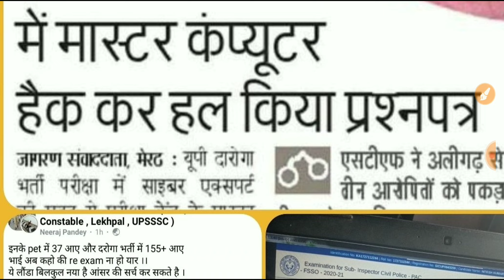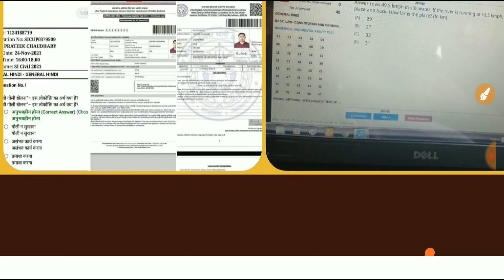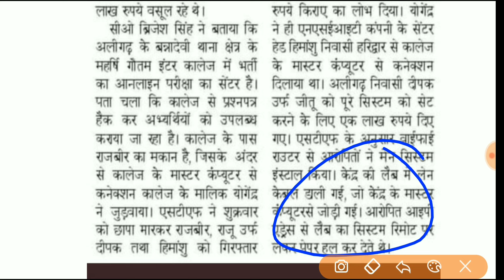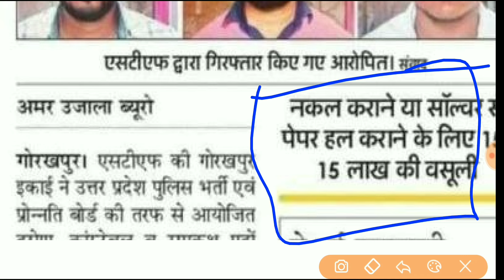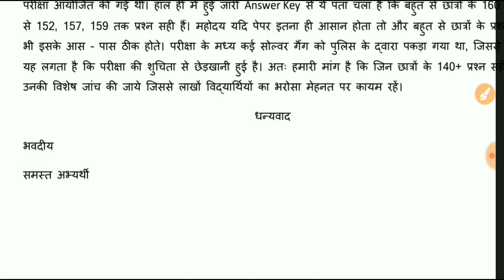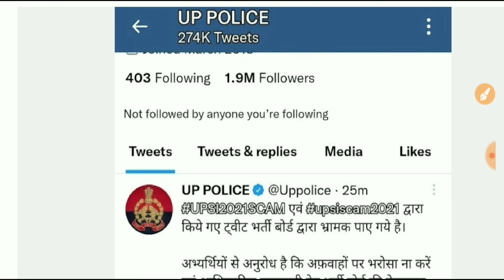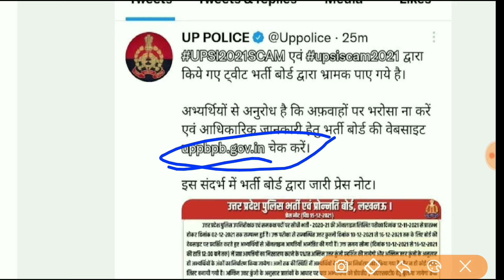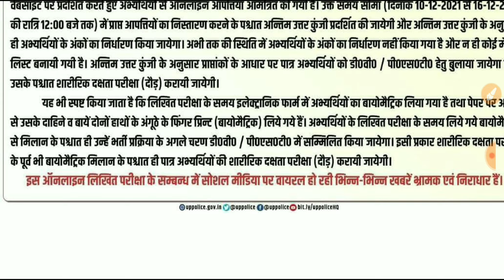UPSI2021SCAM पर भर्ती बोर्ड का जवाब आया | UPSI Expected cutoff | UPSI 2021 safe score | UPSI merit